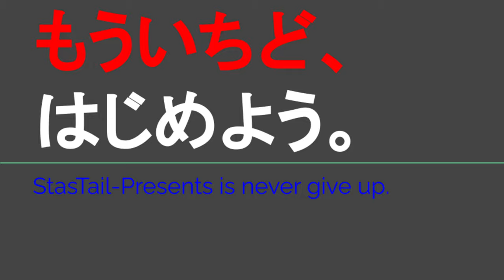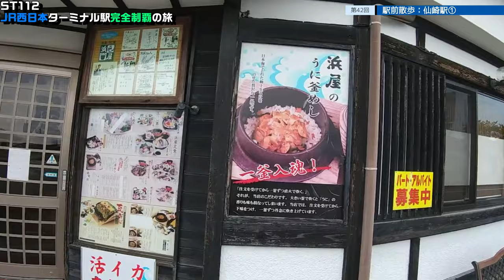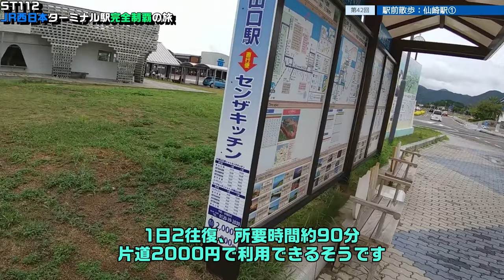ST112-42 駅前散歩：仙崎駅①駅前→センザキッチン到着【JR西日本ターミナル駅完全制覇の旅～関西・中国編～】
撮影地
〒759-4106 山口県長門市仙崎
JR山陰本線仙崎支線
仙崎駅
Senzaki, Nagato, Yamaguchi 759-4106
JR San-in Senzaki branch line
Senzaki Station

当動画関連サイト・チャンネルはこちら↓
センザキッチンさま

ながと観光なび　ななび様
「JR新山口駅から長門市へ「直行便バス」運行中！」

長門市　産業戦略課
「ＪＲ新山口駅直行便」

東洋経済オンラインさま
「盲腸線と言われて残念な｢超ミニ支線｣10選」